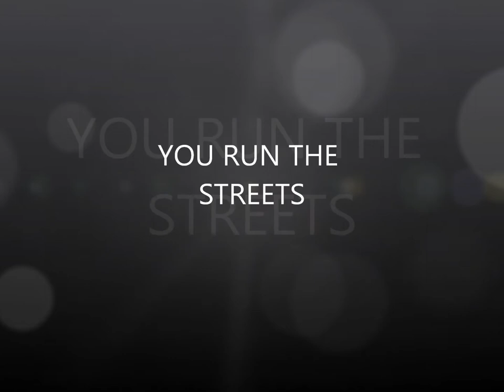EVENING (BULLHEAD Production)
Beat Produced BULLHEAD Productions